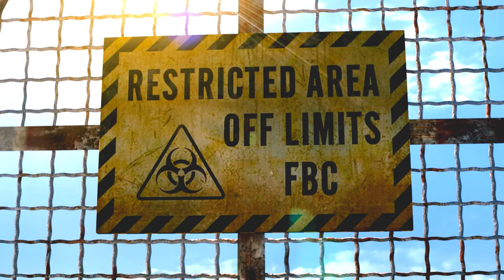船上の恐怖！巨乳美女が波に揺られるPART1【バイオハザード：リベレーションズ】